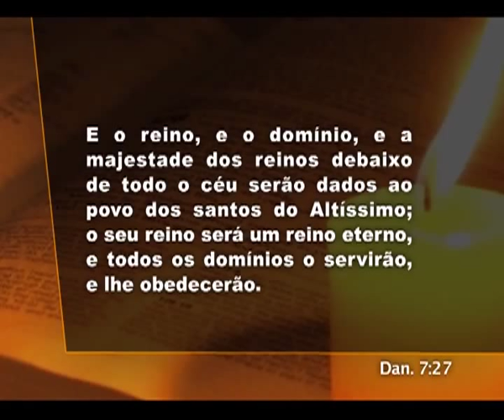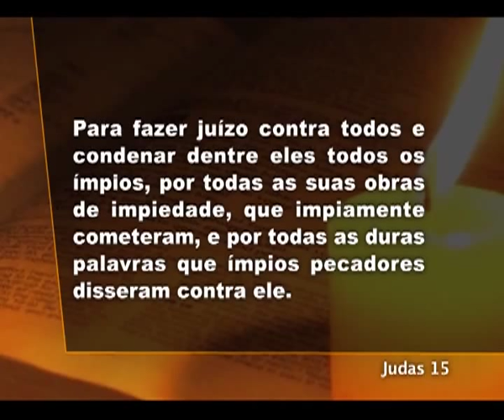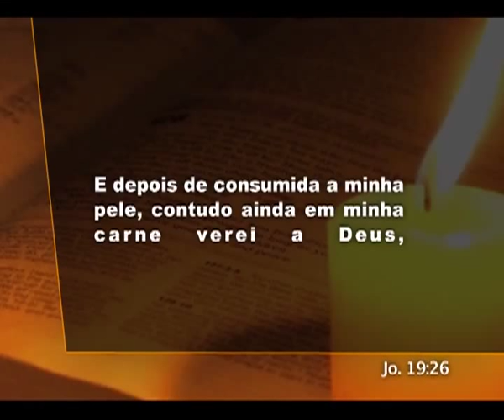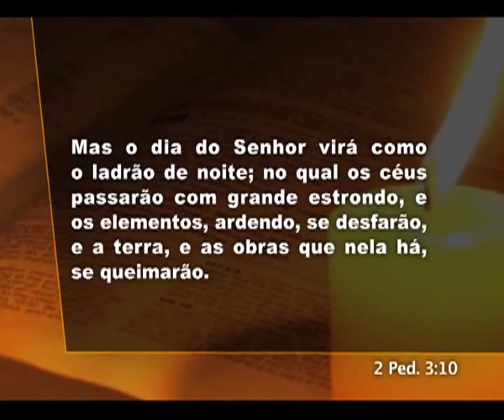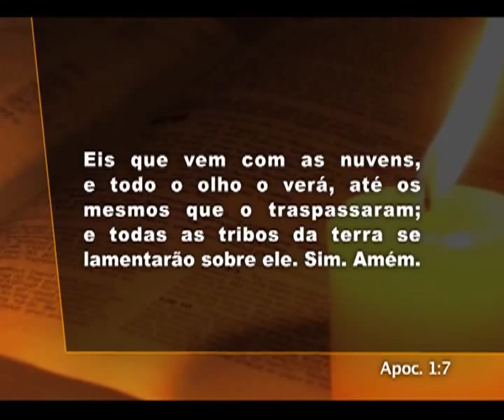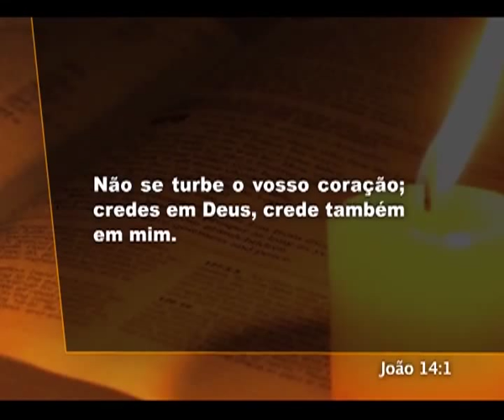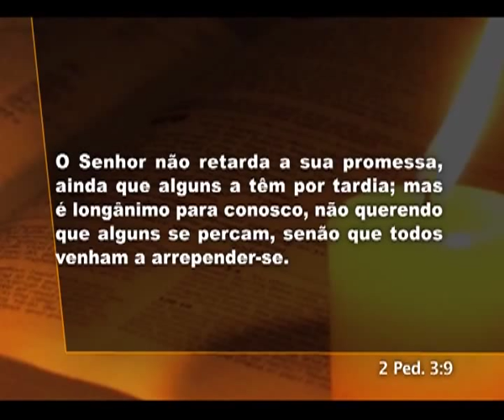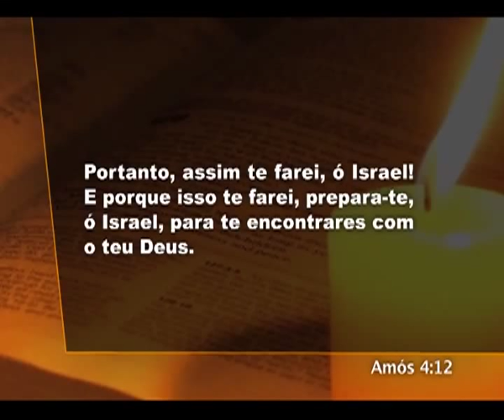14 Daniel - Os Três Juízos e a Volta de Jesus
O que Daniel, Pedro e Judas viram sobre o juízo futuro  Juízo investigativo, comprovativo, e executivo  O que profetas, apóstolos, anjos e o próprio Jesus disseram sobre volta de Jesus  Jesus tem paciência até voltar, também devemos ter  Prepara-te  Jesus volta entre o juízo investigativo e o comprovativo  Alcançando Corações 